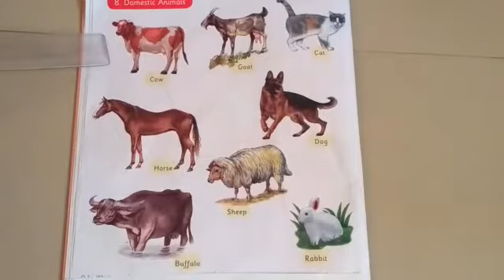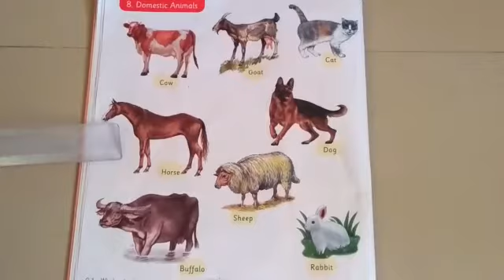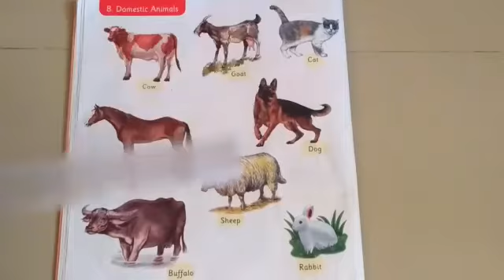DOMESTIC ANIMALS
DOMESTIC ANIMALS | learn domestic animals for children.